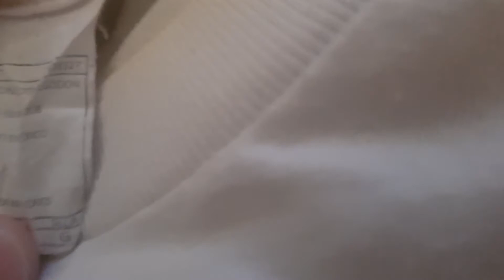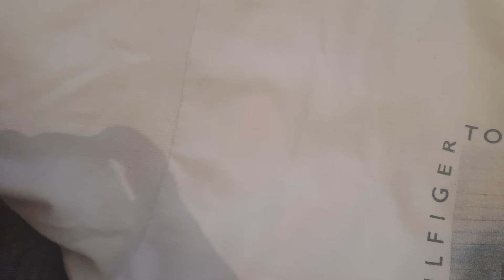AALIYAH t shirt tommy hilfiger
vintage 90s t shirt of the great R&B singer AALIYAH RIP